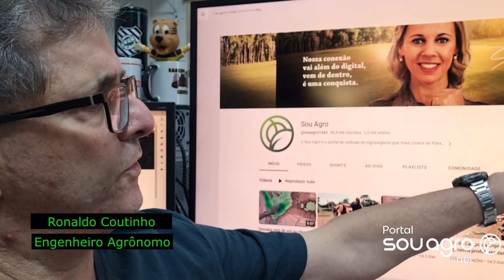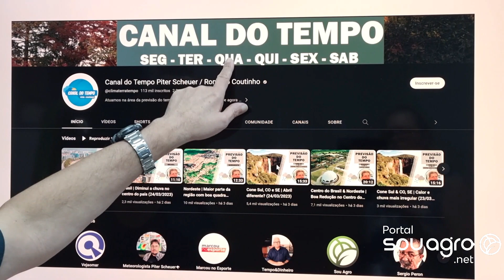Confira a previsão do tempo para o início da semana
A semana começou com temperaturas mais amenas na "metade sul" do Paraná. Entre o Noroeste, Norte Pioneiro e os Campos Gerais, algumas pancadas de chuvas foram registradas.

"Para terça e quarta-feira, há previsão de pancadas de chuva para todo o Estado. Até o final de semana, o acumulado indica tempo mais de chuva mas não exagerado. Quinta, sexta e sábado haverá uma frente fria." afirmou o Engenheiro Agrônomo, Ronaldo Coutinho.